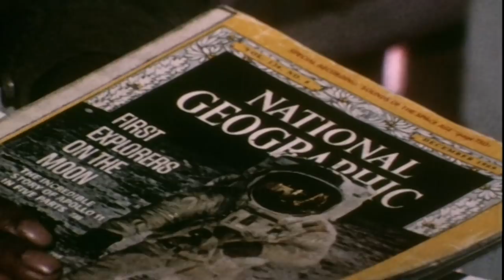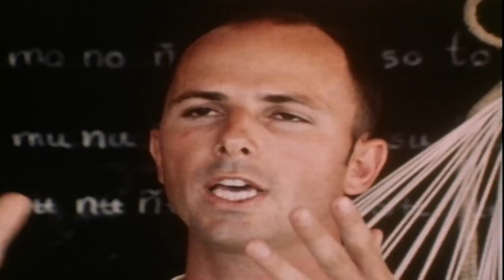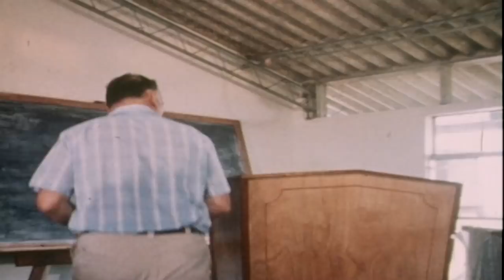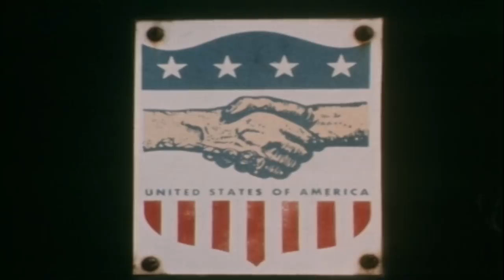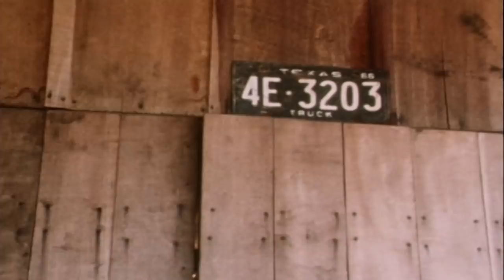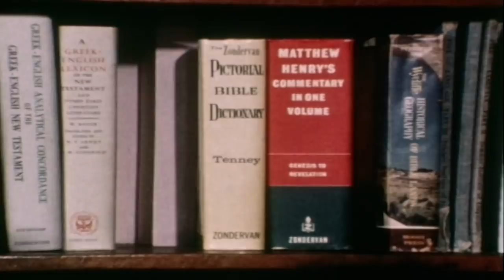How Christianity Brought Strife To This Colombian Tribe | Disappearing World | Timeline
Protestants and Catholics compete to enforce their religion on the traditional Maku and Barasana people of the forests of Colombia.